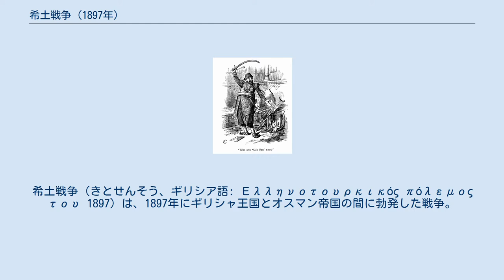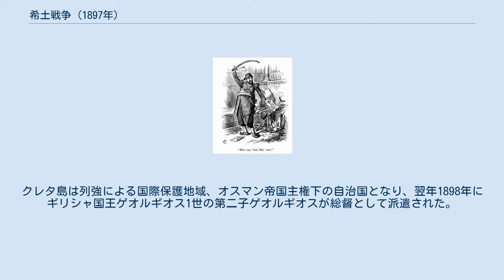希土戦争 (1897年)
希土戦争（きとせんそう、ギリシア語: Ελληνοτουρκικός πόλεμος του 1897）は、1897年にギリシャ王国とオスマン帝国の間に勃発した戦争。
オスマン帝国の支配下にあったクレタ島の帰属を巡って争われた。
 オスマン帝国の勝利を描いた風刺画。
オスマン帝国が「瀕死の病人」と言われていたことに掛けて、松葉杖を捨てサーベルを掲げたオスマン皇帝アブデュルハミト2世が「今、病人と言ったのは誰だ?」と問い掛けている。
 19世紀前半に独立戦争の結果、ギリシャ王国が建国されると、本土と同様にオスマン帝国の支配下にあったクレタ島のギリシャ人の間でも自治、更には独立を目指す運動が行われるようになった。
1860年代の蜂起などを経てオスマン帝国は自治やギリシャ語使用の自由などを与えて懐柔しようとしたが、ギリシャ系住民は納得せず、1896年末に大規模な反乱がはじまった。
 ギリシャ政府は汎ギリシャ主義(メガリ・イデア)に基づき、民兵とギリシャ軍をクレタ島に上陸させた。
当時のオスマン帝国は陸軍はなんとか体を成していたが、海軍に関しては貧弱であったためギリシャ海軍に抵抗できず、簡単に制海権を取られてしまった。
しかしバルカン半島での混乱を嫌う西欧列強諸国はギリシャの動きに反対し、艦隊を用いてクレタ島を封鎖した。
 ギリシャ軍はクレタを撤収し、次なる目標としてマケドニア、イピロスの併合を目指した。
ギリシャは民兵をマケドニア地方に送り込み、現地のギリシャ系住民による蜂起を目論んだ。
4月4日ギリシャ軍は国境を越え、エドヘム・パシャに指揮された60,000人のオスマン帝国アラソニヤ軍と皇太子コンスタンティノスに率いられた46,000人のギリシャ軍との間に戦闘が発生した。
陸軍に関してはオスマン帝国軍とギリシャ王国軍の質は拮抗している一方、数ではオスマン帝国が圧倒していたため、陸上での戦いは始めからオスマン軍優位に進み、5月15日から17日にかけて行われたドメコス (ドョメケ)周辺での戦闘でオスマン軍は決定的勝利をおさめ、ギリシャ軍は総撤退に入った。
 イピロス戦線ではオスマン軍30,000人に対し、ギリシャ軍15,000人が動員された。
4月18日オスマン軍はアルタの包囲を開始したが、町は陥落せずその後後退した。
塹壕を掘って待ち構えるオスマン軍に対しギリシャは大きな死傷者を出し敗北、5月15日に撤退した。
 列強の仲介により停戦交渉が開始され、12月4日にイスタンブールで和平条約が結ばれた。
オスマン帝国は莫大な賠償金とテッサリア国境付近の要地を受け取った。
クレタ島は列強による国際保護地域、オスマン帝国主権下の自治国となり、翌年1898年にギリシャ国王ゲオルギオス1世の第二子ゲオルギオスが総督として派遣された。
その後のバルカン戦争の結果、クレタ島は1913年にギリシャに併合された。